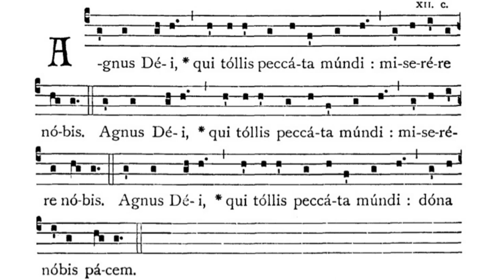Gregorian Chant - Julian D. Jankowski - Agnus Dei (Mass XVIII)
This is the Gregorian Chant Agnus Dei in Mass XVIII sung by me (Julian D. Jankowski).